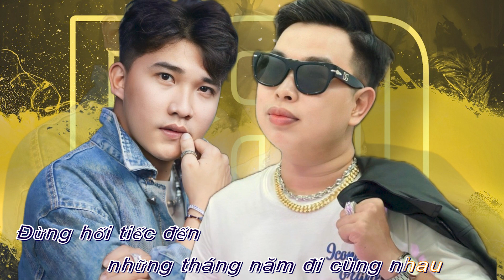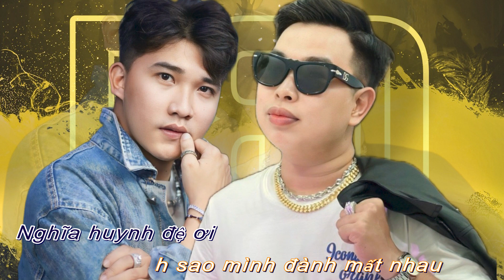Karaoke ĐÃ TỪNG LÀ ANH EM JOHNNI DŨNG if ĐẠT NHỎ ( tiền là gì sao khiến nhân gian)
D ENTERTAINMENT

Facebook Johnni Dũng
Chúng tôi xin cảm ơn mọi người đã ủng hộ